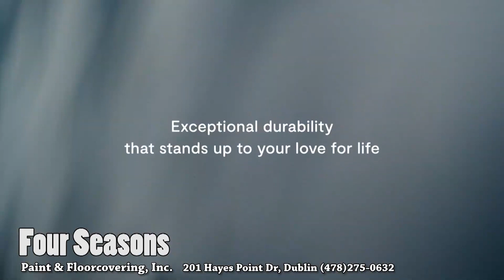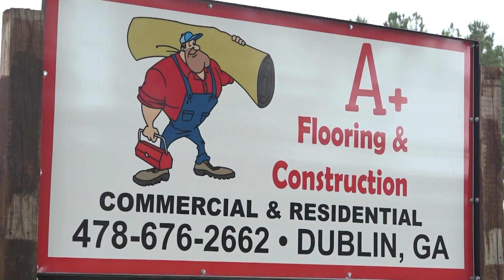2023 Game of the Week - Dublin Fighting Irish vs Jefferson County Warriors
2023 Game of the Week - Dublin Fighting Irish vs Jefferson County Warriors